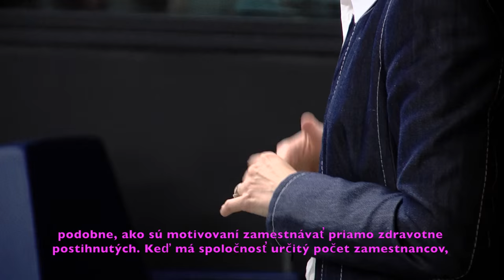Jana Žitňanská: Rodinám s deťmi s autizmom treba reálne pomôcť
Je pre mňa vždy veľkou radosťou privítať v Európskom parlamente návštevníkov zo Slovenska. Tentokrát do Štrasburgu prišli rodiny s deťmi s autizmom. Títo rodičia sú úžasní ľudia, ktorí obetujú svoj čas a svoju energiu deťom, ktoré sú výnimočné. Žiaľ až príliš často sú na všetko sami a štát nielen že im nepomáha, ale im hádže polená pod nohy. Musíme to zmeniť.